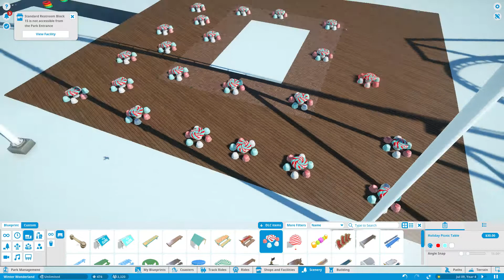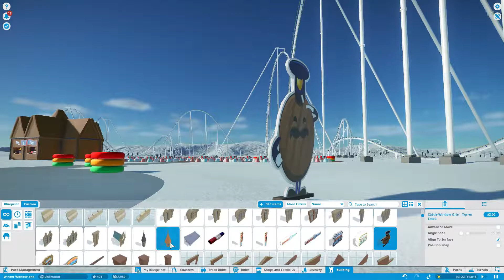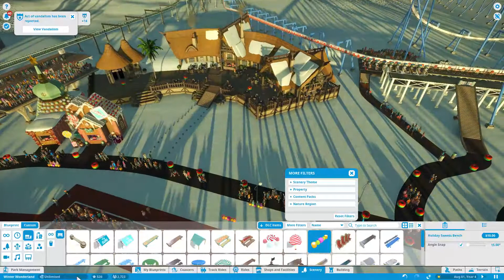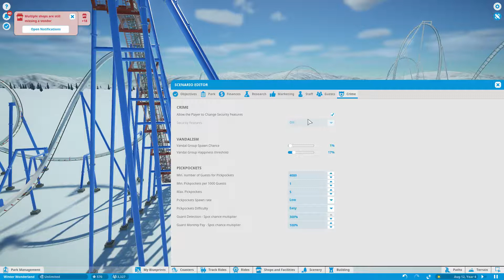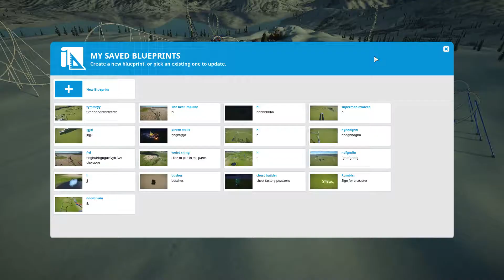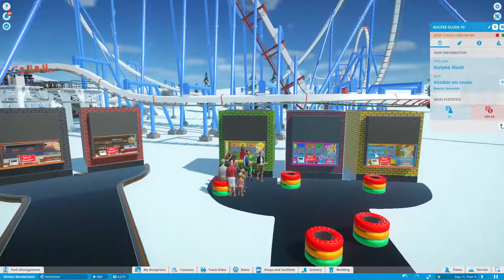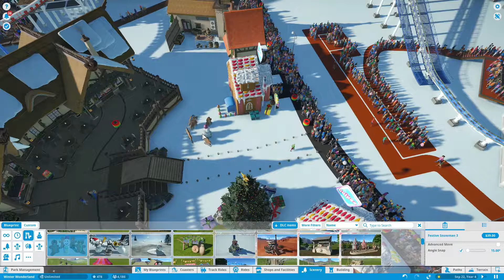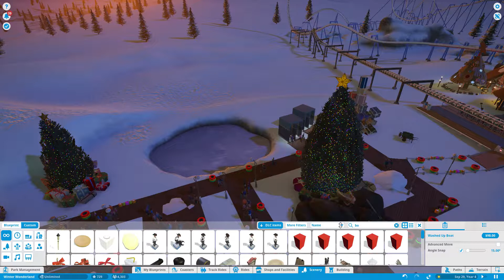Planet Coaster - Winter Wonderland (Part 6) Scenery Galore!